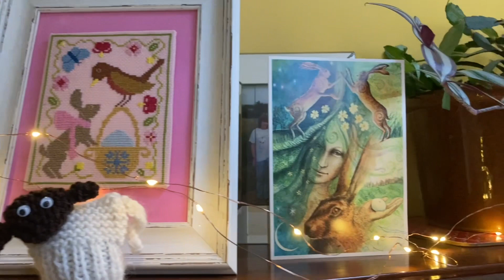Greenlambkin’s Easter Vlog 2